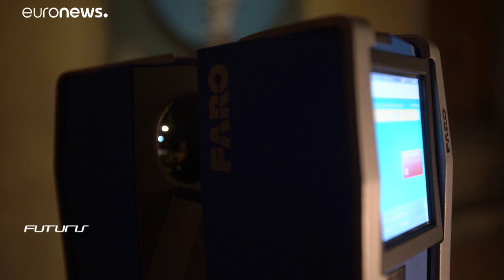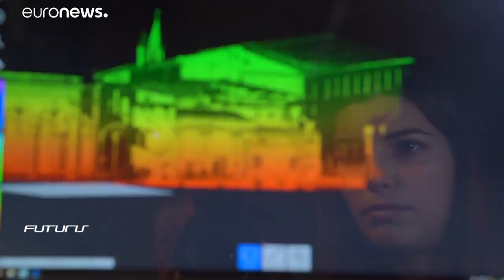Avec Inception, la réalité virtuelle se met au service du patrimoine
Utiliser la modélisation 3D et la réalité virtuelle et augmentée pour mieux comprendre le patrimoine, c'est l'objectif d'Inception, un projet de recherche et d'innovation financé par l'Union européenne.…